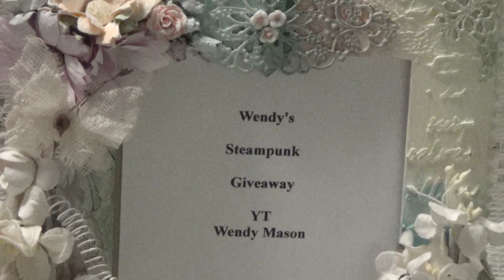VR for Wendy Mason's Steampunk Journal Giveaway